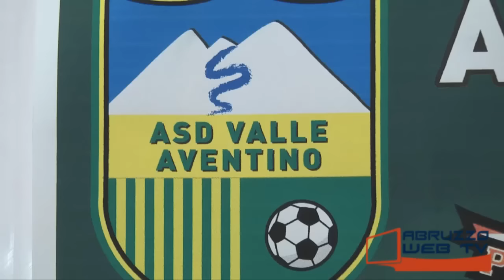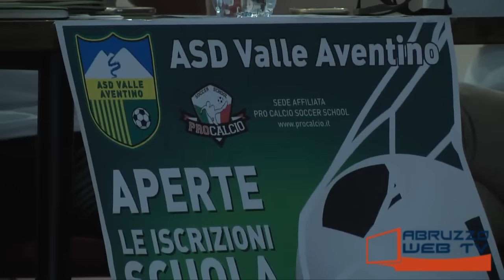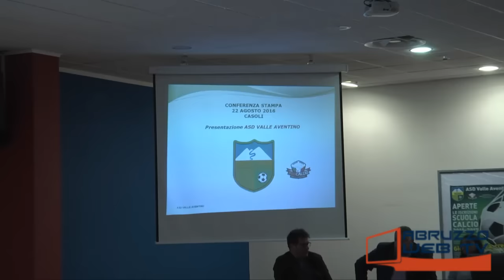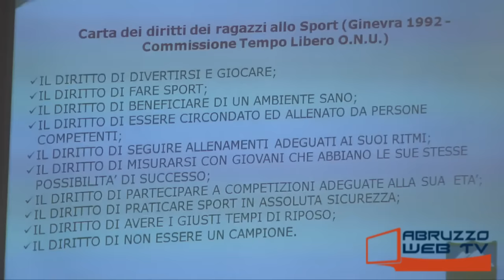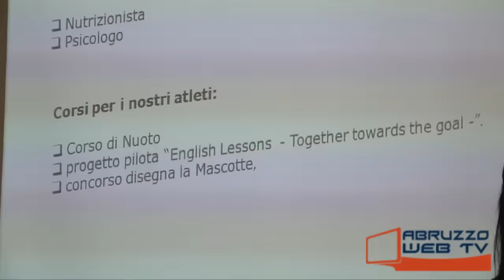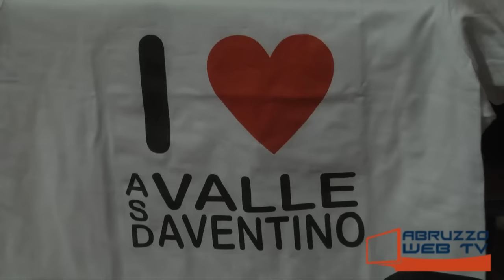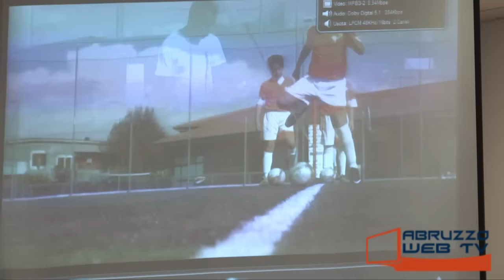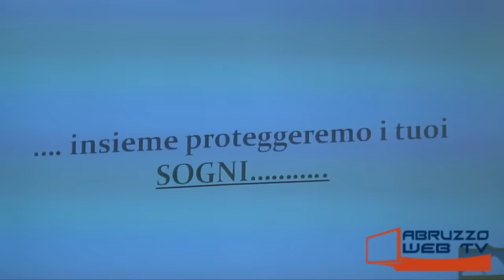Calcio Giovanile Presentazione ufficiale dell'ASD Valle Aventino 220816